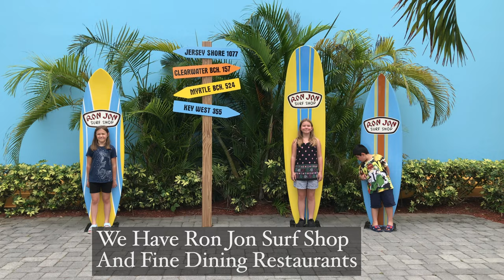This Is Brevard County Florida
My First Tourism Video. Just Kidding. I was going through some old pics and vids and put this together out of boredom.
Living here in the 321 is so much fun.
The Attractions in Orlando are an hour away.
Daytona is an hour north.